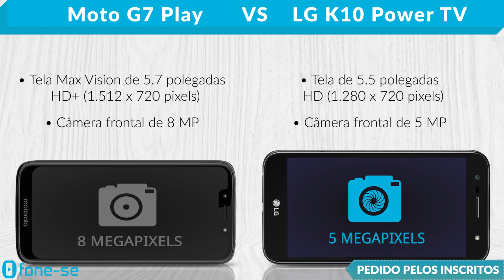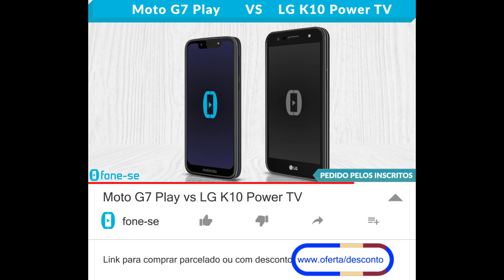Moto G7 Play vs LG K10 Power TV (Comparativo)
(LG K10 Power TV)